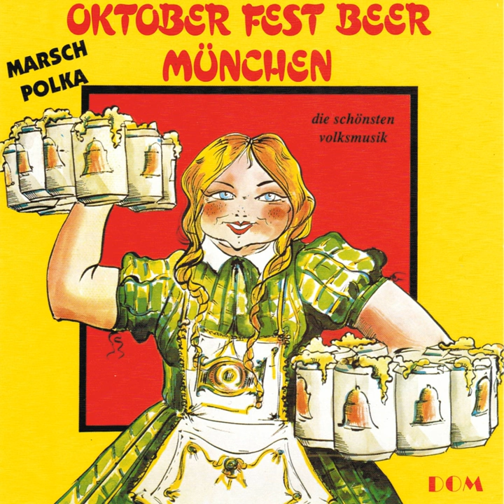S'bayrische Bier (Walzerpotpourri)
S'bayrische Bier (Walzerpotpourri) · Hans Drexler

Oktober Fest Beer München

Author: Public Domain
Composer: Public Domain
Music Publisher: D.R